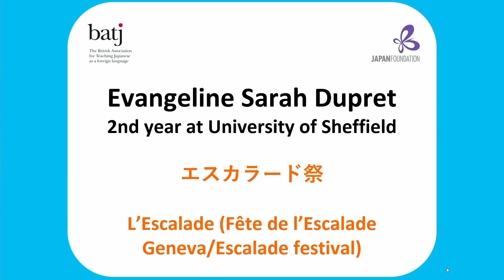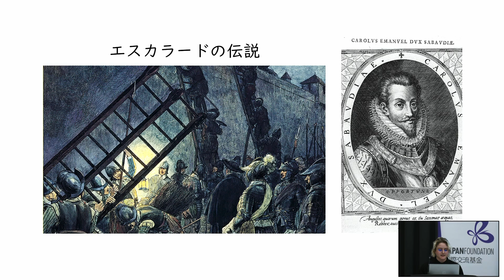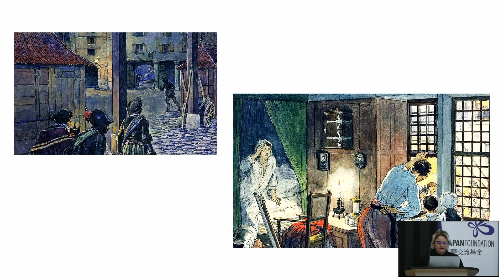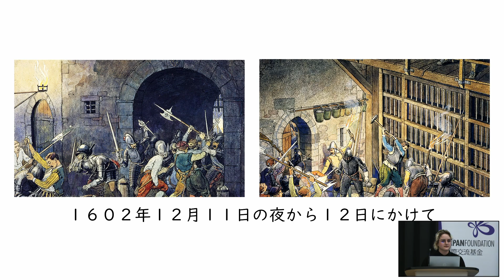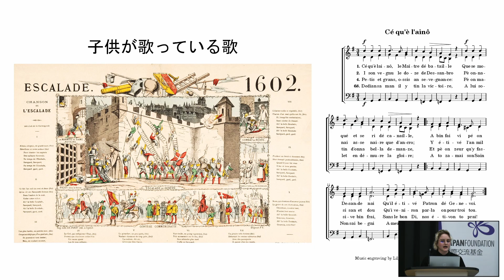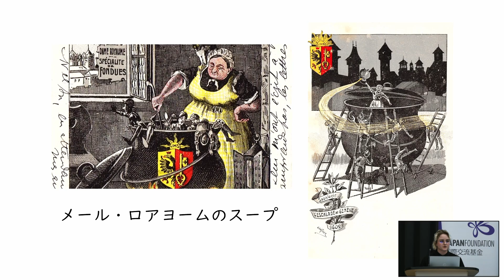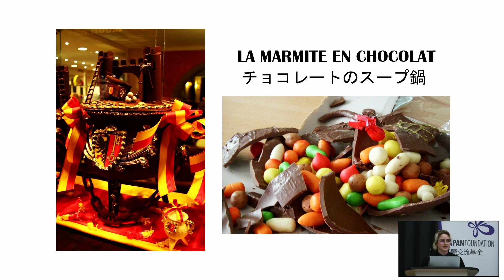18th SpC – Individual Presentation Category – Evangeline Sarah Dupret - University of Sheffield